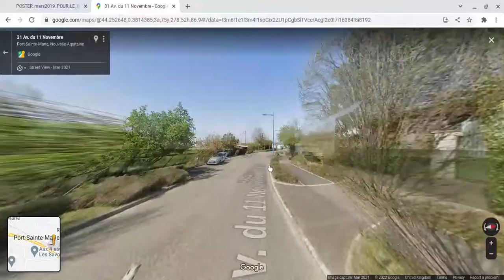Toutes les gares en France | Pointe-Sainte-Marie | Lot-et-Garonne 47 | Nouvelle Aquitaine